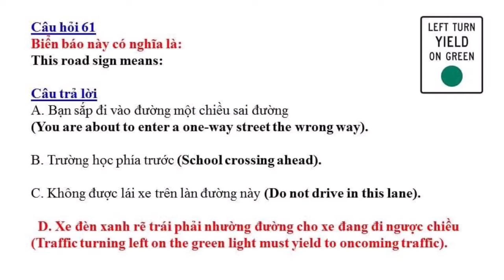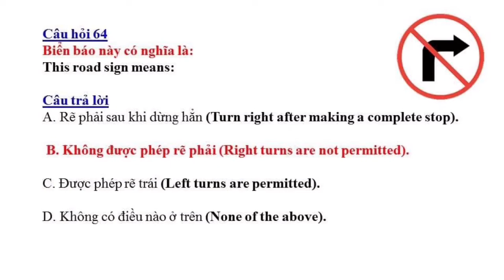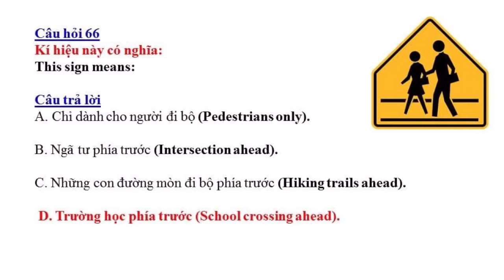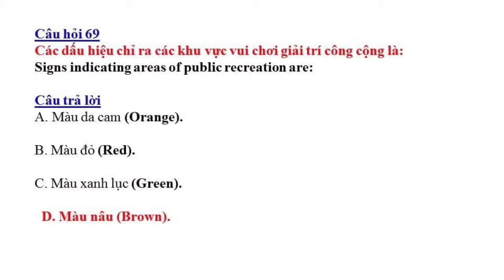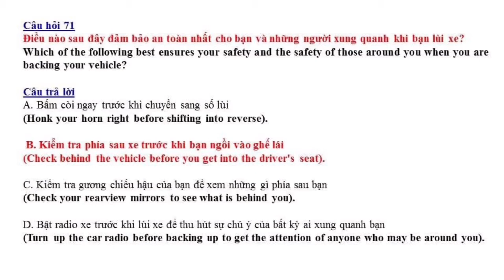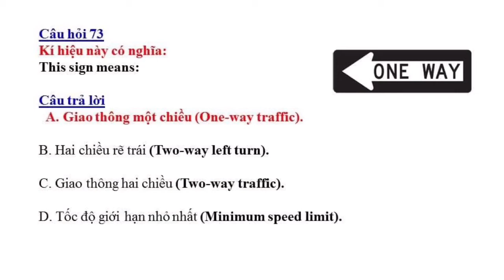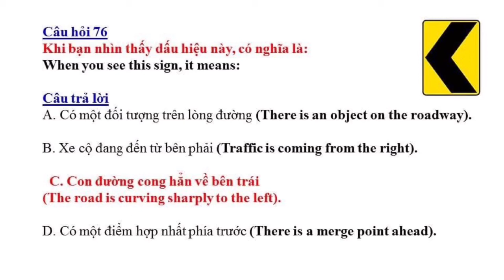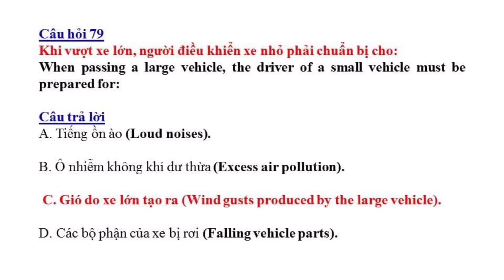Đề thi Lý Thuyết lái xe tại Mỹ bang Ohio 2021 - Đề 4 (Song ngữ Anh - Việt) #191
Trong Video này, Thắng xin chia sẻ bộ đề thi lý thuyết lái xe Mỹ bang Ohio.

7. Cách theo dõi tình trạng hồ sơ định cư Mỹ - Thời gian chờ chấp thuận các diện hồ sơ

10. Ý nghĩa biển báo giao thông tại Mỹ cho người chuẩn bị thi bằng lái Mỹ

11. Tự học biển báo giao thông tại Mỹ cho người mới nhập cư:

12. Hồ sơ bảo lãnh diện F1 và F3: Cha mẹ có quốc tịch bảo lãnh cho con

14. Cách theo dõi hồ sơ bảo lãnh diện F4: Quốc tịch Mỹ bảo lãnh anh chị em

15. Hồ sơ bảo lãnh diện F2A và F2B: Cha mẹ có thẻ xanh bảo lãnh cho con

16. Thi Quốc Tịch Mỹ